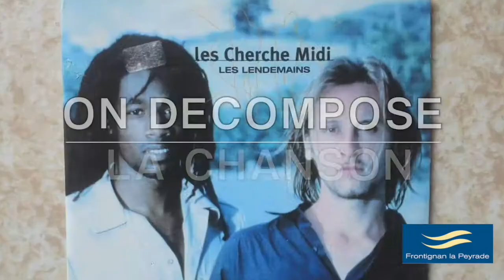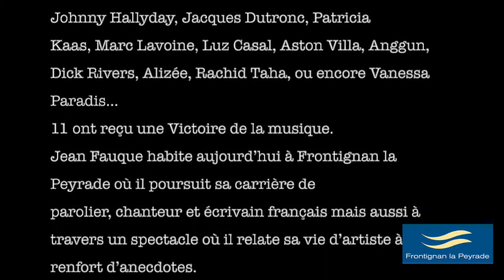ODLC 4 - La nuit je mens - Alain Bashung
On décompose la chanson /
Découvrez les histoires secrètes de chansons françaises avec Jean Fauque, écrivain et parolier qui a travaillé avec les plus grands.
L'histoire de "La nuit je mens" d'Alain Bashung.